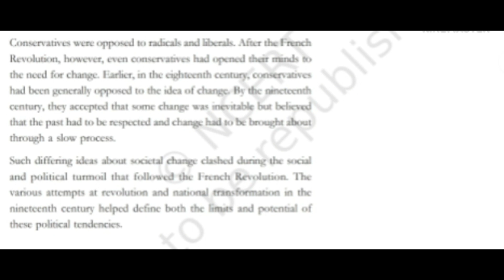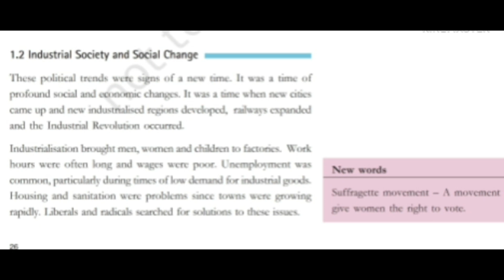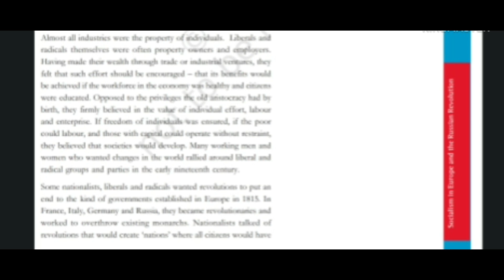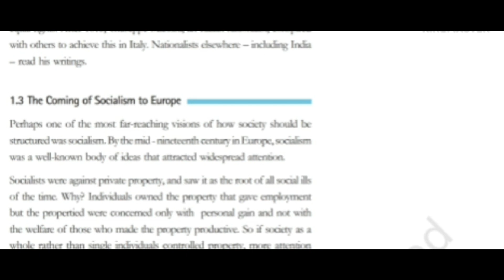CBSE Class 9|History|L-2 Socialism in Europe & Russian revolution(part 2) explained in malayalam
CBSE
Class 9
History
Chapter 2 Socialism in Europe and Russian revolution
Part 2

CBSE class 4 to 10